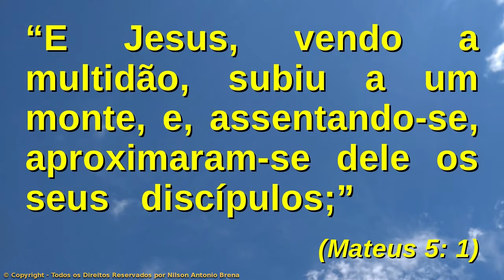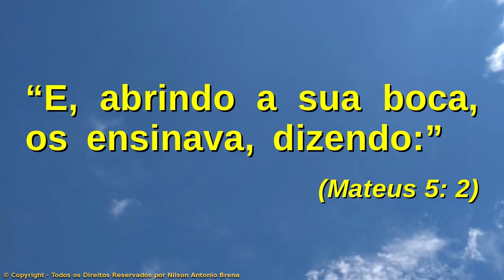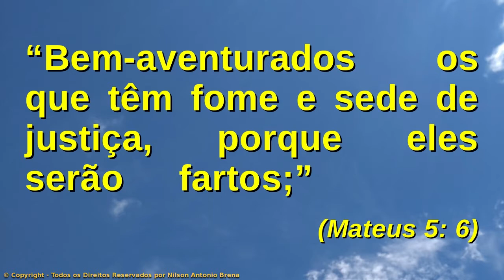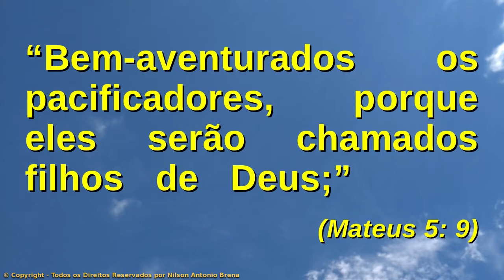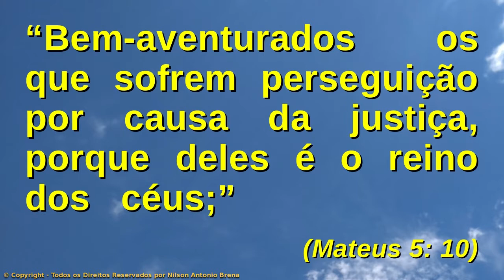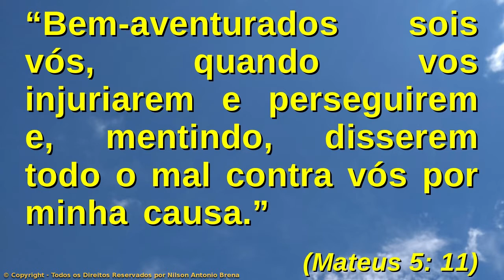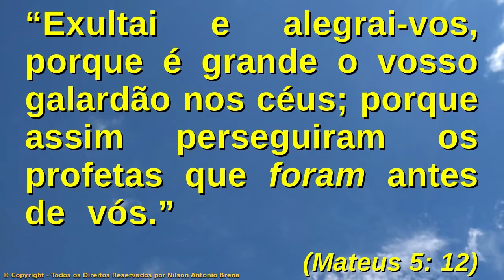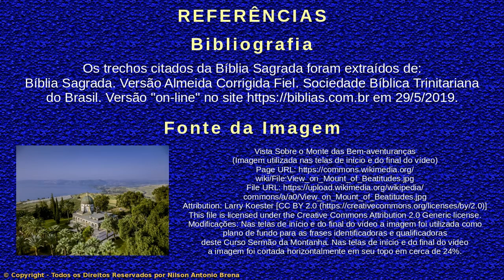2 - As Bem-aventuranças - Curso O Sermão da Montanha - Nilson Antonio Brena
Vídeo 2 - As Bem-aventuranças

AULA PROGRAMÁTICA
1. Introdução
2. As Bem-aventuranças
3. A Importância dos Discípulos
4. Modificação de Alguns Preceitos do Antigo Testamento - Parte 1
5. Modificação de Alguns Preceitos do Antigo Testamento - Parte 2
6. Modificação de Alguns Preceitos do Antigo Testamento - Parte 3
7. Modificação de Alguns Preceitos do Antigo Testamento - Parte 4
8. Como Dar Esmolas, Orar e Jejuar
9. O Amor às Riquezas em Contraposição ao Reino de Deus
10. A Necessidade de Autoaprimoramento
11. Deus Atende Pedidos e Dá a Cada Um Segundo as Suas Obras
12. Os Cuidados Necessários para Entrar no Reino dos Céus
13. A Necessidade de Guardar e Executar os Ensinamentos de Jesus
14. Conclusão